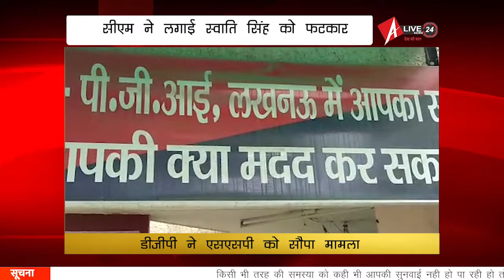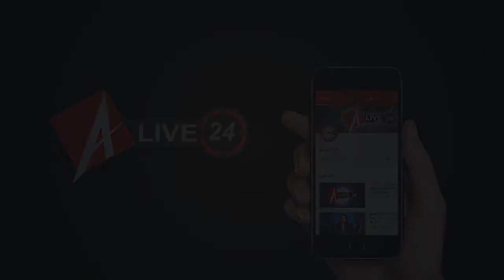Alive24news : स्वाति सिंह की धमकी पर आया डीजीपी का बयान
अंसल एपीआई के खिलाफ धोखाधड़ी और ठगी के केस में यूपी सरकार की मंत्री स्वाति सिंह पर सीओ कैंट को धमकाने का आरोप है। सोशल मीडिया पर स्वाति सिंह और सीओ की बातचीत का कथित ऑडियो तेज़ी से वायरल हो रहा है। अब इस पूरे मामले को लेकर विपक्ष भारतीय जनता पार्टी पर हमलावर हो रहा है। अलाइव 24 के संवाददाता राजन सिंह द्वारा दी गई जानकारी के मुताबिक, ऑडियो वायरल होने के बाद सीएम ने संज्ञान लेते हुए मंत्री स्वाति सिंह को फटकार लगाई है तो वहीं डीजीपी ने पूरे मामले की जांच लखनऊ एसएसपी कलानिधि नैथानी को सौंपी है।